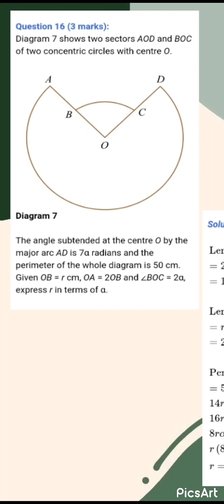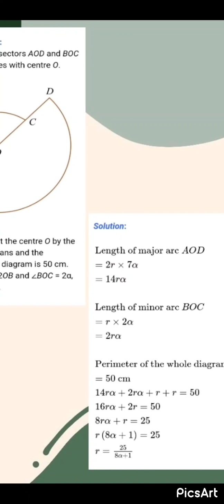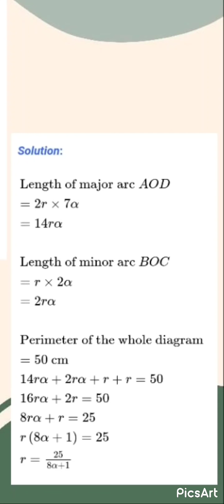ADDMATHS SPM 2017 P1 Q16 by Zaidatul Irwanis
program gilapan permata addmaths spm 2021 bersama tecer jAzz
mrsm pc